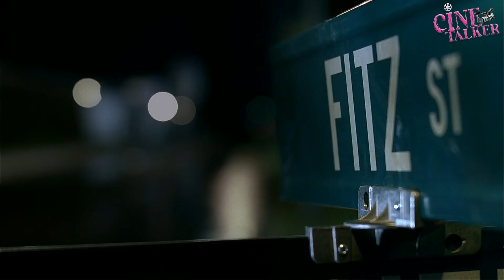Prison Break Season 1 Episode 22 Explained in Hindi || Cine Talker || Prison Break Web Series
In this video Cine Talker Explaining the Prison Break Season 1 Episode 22.
                  Prison Break Season 1 Episode 22 Breakdown, Review & Ending Explained - Prison Break Season 1 Episode 22 Review! Prison Break 1x22 Easter Eggs, Breakdown + more! Video contains spoilers covering Prison Break Season  Scene, Prison Break 1x22 Prison Break, Prison Break Ending,  Prison Break Promo.

Prison Break season 1
Prison Break season 1 Episode 22
Prison Break Season 1 Episode 22  Explained in Hindi
Prison Break Season 1 Episode 22 Recap in Hindi
Prison Break Season 1 Episode 22 Breakdown in Hindi

PLOT--
The eight escapees (Scofield, Burrows, Sucre, Abruzzi, Bagwell, Franklin, Apolskis and Patoshik) start running towards a van parked by Abruzzi's men. They leave Patoshik behind and escape with the van. Realizing that Abruzzi will certainly kill him, Bagwell cuffs himself to Scofield and swallows the key. They leave the van behind and continue on foot. Scofield forces Apolskis to leave the team because of his betrayal. They get in a warehouse, where Abruzzi cuts off Bagwell's left hand, freeing Scofield. They leave Bagwell behind and run towards the airstrip. Meanwhile, the President dies as a result of a heart attack, implied to be an assassination. Reynolds quickly swears as the President, making the Company respect her. The police enter Tancredi's apartment and find her overdosed. Donovan goes to a mansion in Montana and meets Steadman. Apolskis passes the checkpoint inside an animal transferring vehicle. Patoshik takes a bicycle. Bagwell keeps running with his hand. The team arrives at the strip just after the plane leaves. As the police approach, they start running.